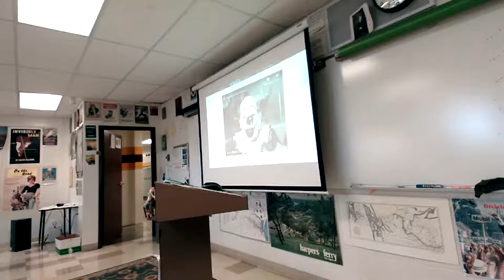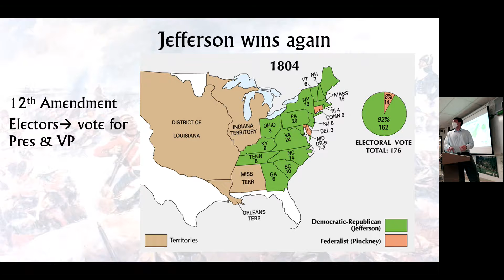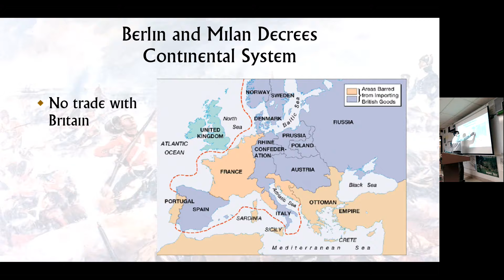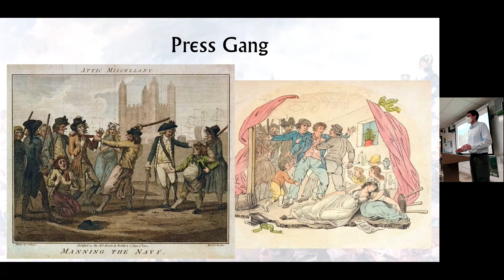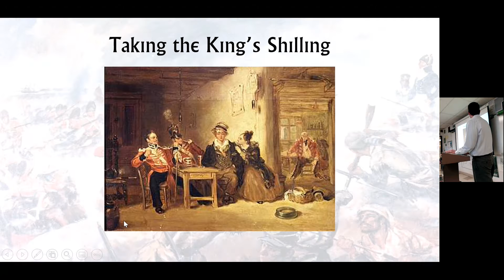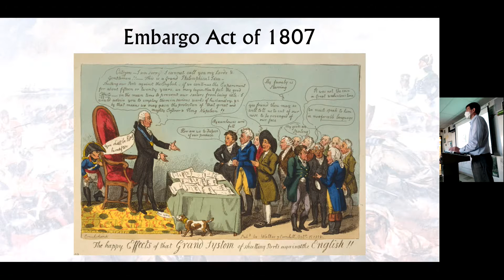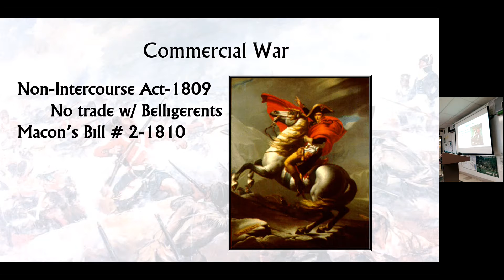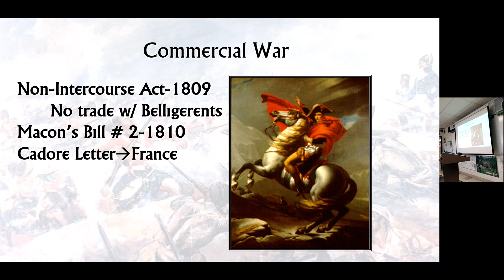10 26 21 APUSH War of 1812 & Tecumseh I